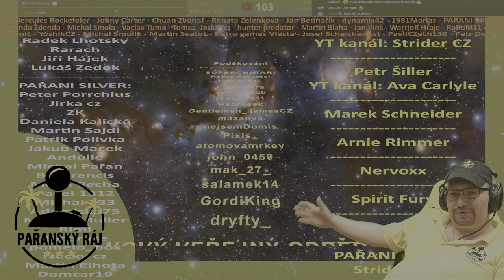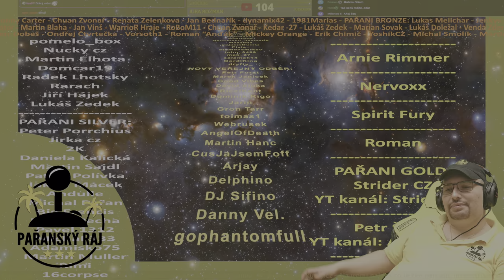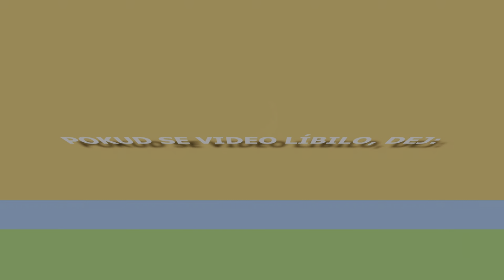Red Dead Redemption 2 | #4 Gameplay s českými DeepL AI titulky přes PC na ULTRA | CZ 4K60 HDR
Naše české komunitní PC titulky získáš vždy na živém YouTube/Twitch Pařanském streamu příkazem do živého chatu: !rdr2cz

Amerika, rok 1899. Konec éry divokého západu začal a muži zákona loví poslední zbývající psanecké gangy. Ti, kteří se nevzdají nebo nepodlehnou, jsou zabiti. Poté, co se ve městě Blackwater ošklivě zvrtne jedna vloupačka, Arthur Morgan a gang Van der Linde jsou nuceni prchnout. S hromadou federálních agentů a těch nejlepších lovců odměn ve státě v patách musí gang loupit, krást a probojovat se drsným americkým vnitrozemím, aby vůbec přežil. Jelikož kvůli vnitřním neshodám hrozí, že se gang zcela rozpadne, Arthur se musí rozhodnout mezi vlastními ideály a věrností ke gangu, který ho vychoval.